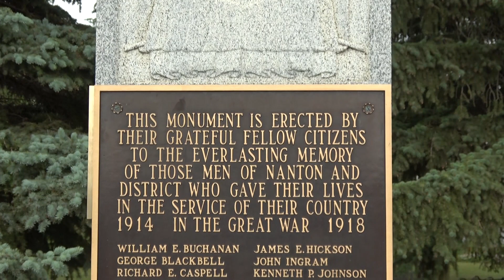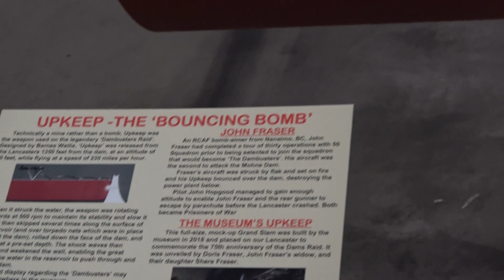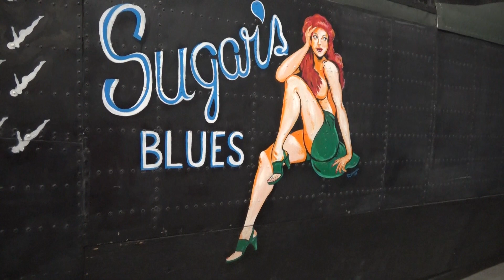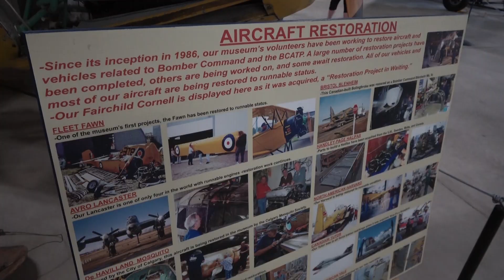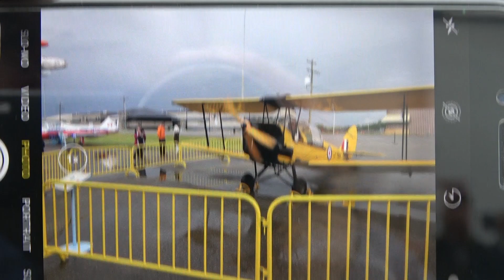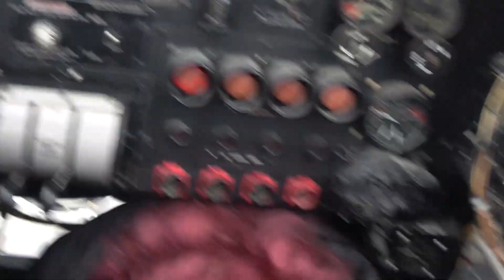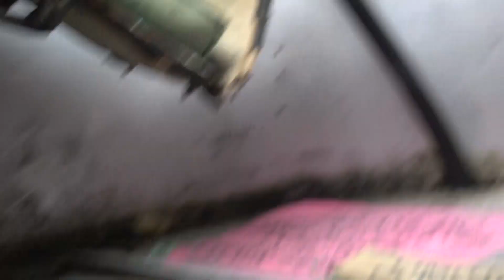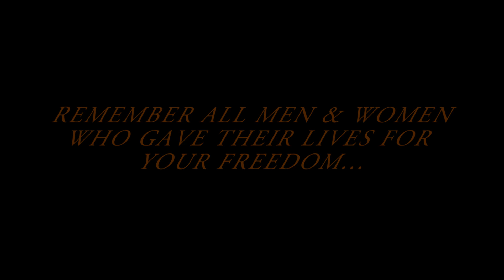Bomber Command -Lancaster Engine Startup Nanton Alberta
For fathers day, I took my dad down to Nanton, Alberta where the Bomber Command Air Museum is.  They have 1 of 4 working Lancaster Bombers from WWII.  Once or twice a year, they pull the Lancaster out and startup the engines.  This was an amazing event even with the thunderstorm that blew in.  If you are ever in the area, I highly recommend, checking this out.  Don't ever forget the amazing Men & Women who fought in the World Wars sacrificing their lives for our freedoms!

Video Creative Content provided by:

Sony, Panasonic, DJI, GoPro, Apple, Adobe, DOD-Tec

This channel does not accept any responsibility for damages incurred as a result of improper use of items and/or equipment shown, described, or demonstrated within the boundaries of this video. Always consult the manufactures user manual prior to use, consult a vendor expert, and/or contact the manufacturer directly for proper & safe usage.